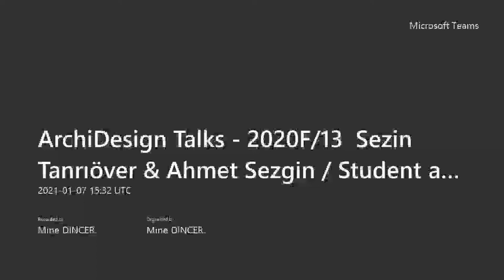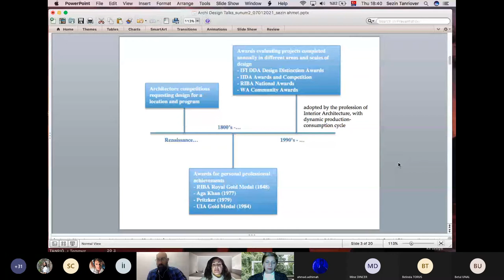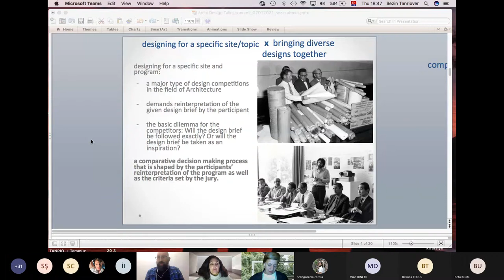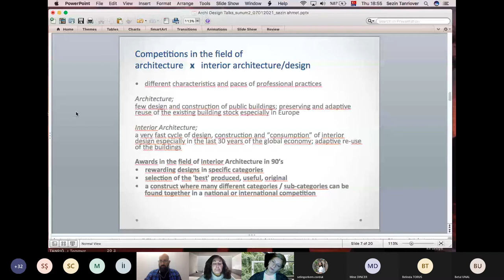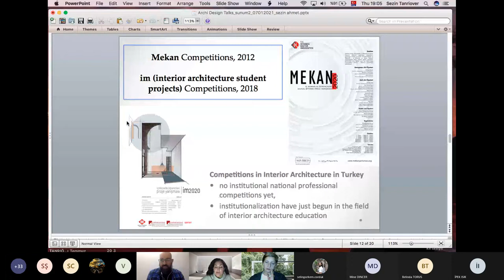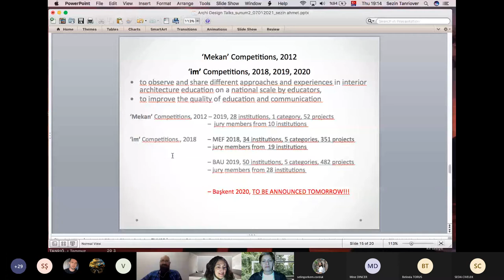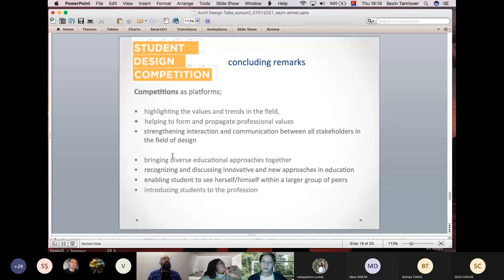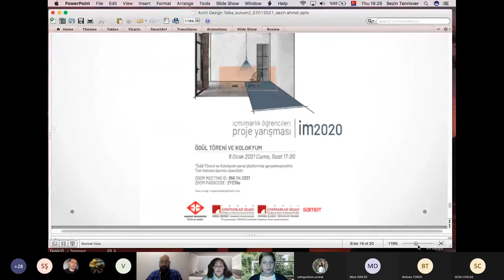Sezin Tanrıöver, Ahmet Sezgin - "Student and Professional Competitions" - ArchiDesign Talks BAU